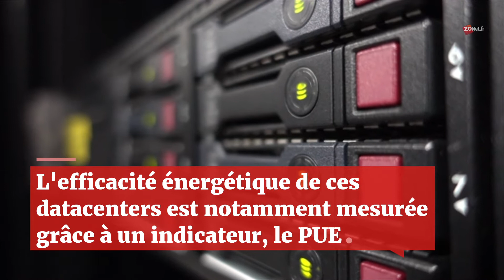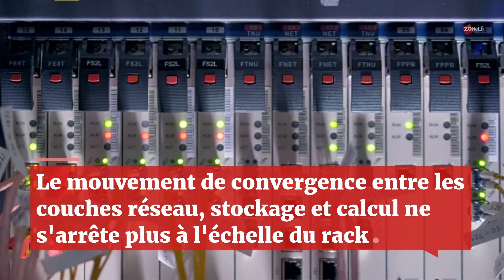Qu'est ce qu'un datacenter (ou centre de données) ?